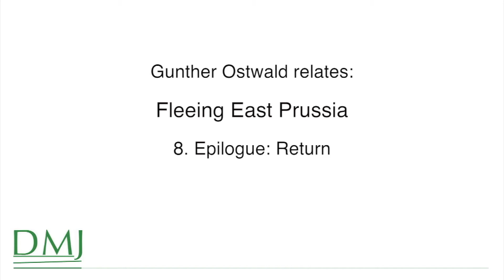Gunther Ostwald relates 8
Gunther Ostwald relates: Fleeing East Prussia
8. Epilogue: Return
Eyewitness video series by DMJ: Genealogy – History – Life
Further episodes: 1. Prologue: The Chicken , 2. Wartime Idyll, 3. The Double-Sided Picture, 4. Encirclement, 5. Departure, 6. Buried in the Rubble, 7. Arrival